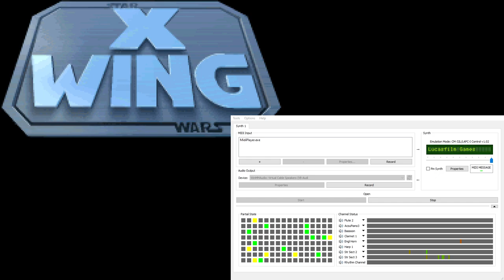X-Wing Super-CM-32L OST - Historical Mission Selection